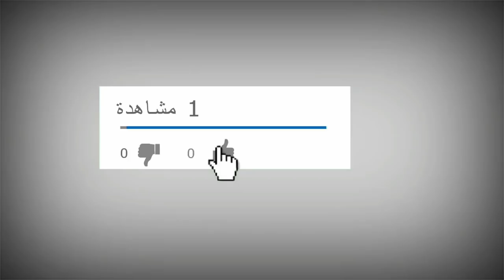الحاج الضوى اشترى بيتزا لام شحتوا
☎️ لطلبات الميديا او الاعلانات يرجي التواصل من خلال الايميل ده :
او الصفحة الرسمية على فيس بوك ↓↓